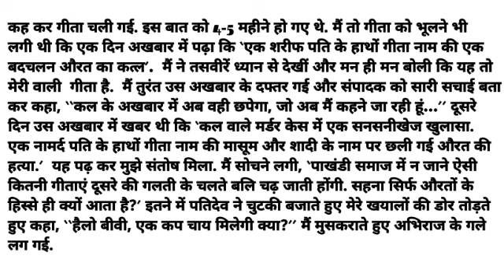21 जुलाई 2023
Suvichar | Emotional Heart Touching Story | Moral Story Hindi Kahaniyan | Motivational Sacchi Kahani

Welcome to our channel, where we bring you a diverse collection of Hindi stories, including Prerak Kahaniya, Manohar Kahaniyan, motivational stories, hindi kahani , hindi kahaniyan , bedtime story, heart touching story, hindi quotes, parivarik kahaniyan, emotional story, shikshaprad kahani, stories in hindi, story in hindi , rochak kahaniyan , life story , romantic story , romantic kahani , romantic stories in hindi , hindi moral story and inspirational stories. Our stories are carefully selected to offer you the very best in storytelling and are designed to entertain, educate, and inspire.

Our collection of Hindi stories covers a wide range of topics, including love, friendship, family, and personal growth. We believe that a good story can offer valuable life lessons, and our selection of moral stories, moral story in hindi, story time, fairy tales, sacchi kahaniyan , sacchi kahani , Sad story , emotional stories in hindi  and lessonable stories and explain kahani with maahi type stories are designed to do just that.